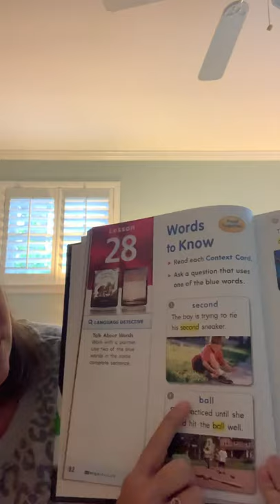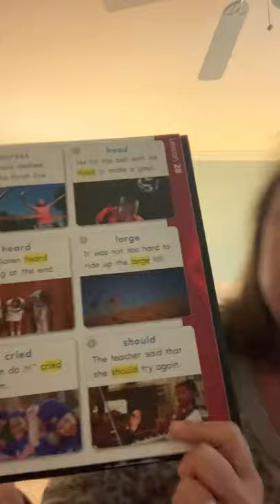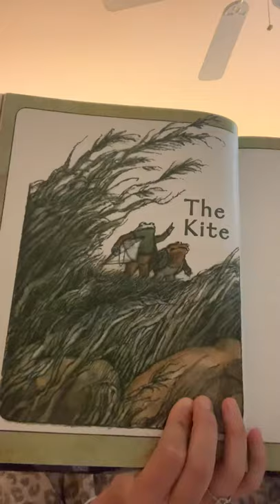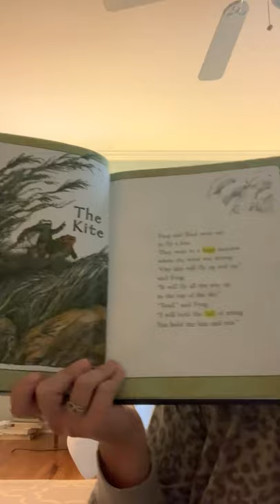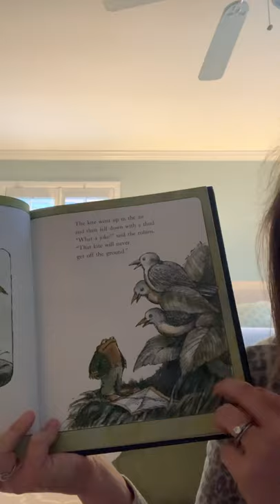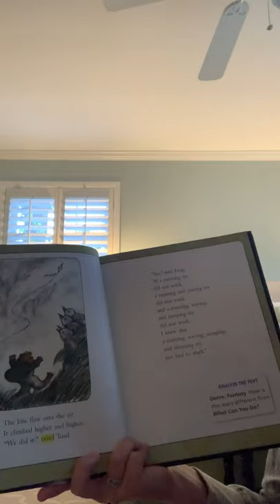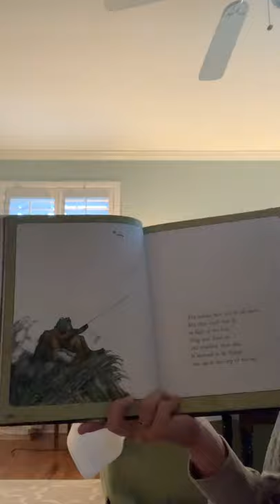Read Aloud The Kite from The Days of Frog and Toad